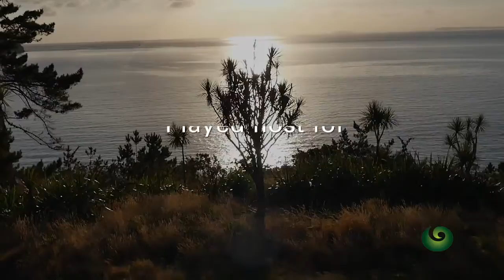Gulf Harbour Rodney District